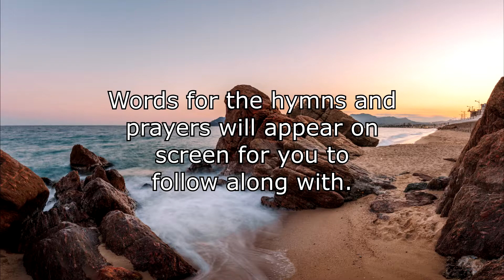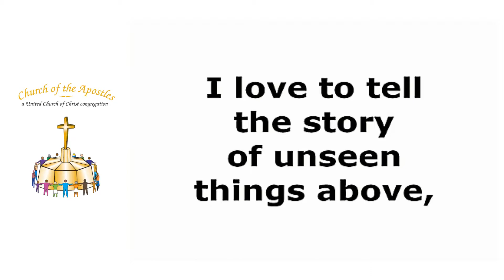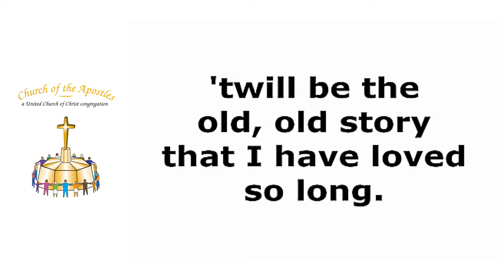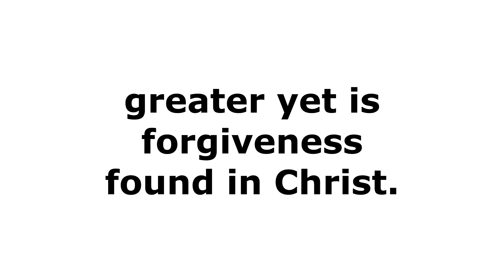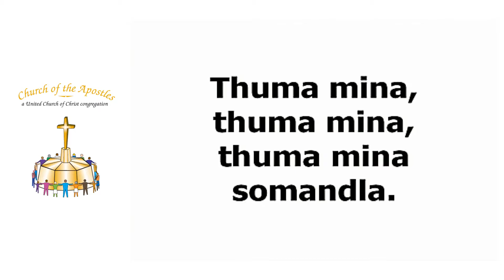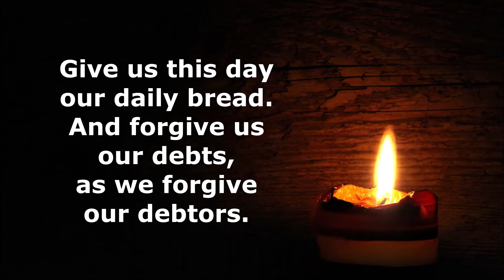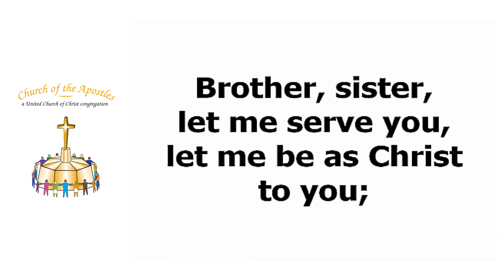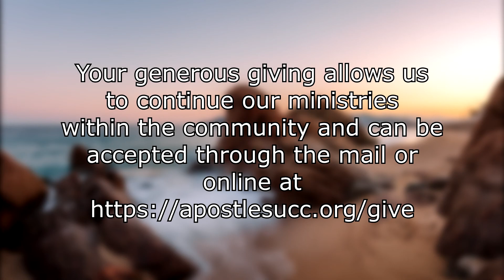March 14, 2021 - "Take a Chance On Jesus"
Thank you for joining us for virtual worship here at Church of the Apostles. Today, we reflect on the story of the woman who anointed Jesus's feet, and the differences of the story within each Gospel.

to learn more about us, upcoming events, community outreach, and volunteer opportunities!